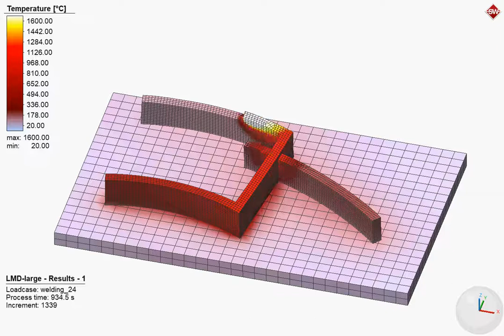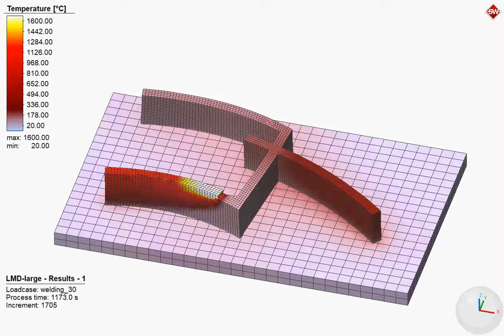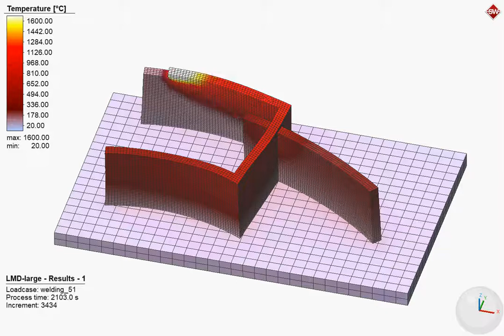[NETFORM] Simufact Welding - Yığma Eklemeli İmalat Analizi